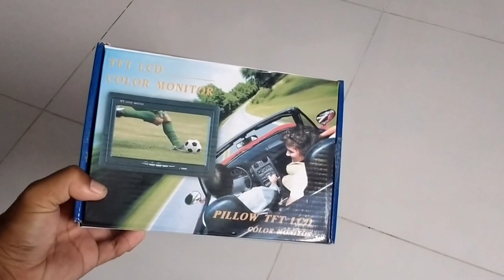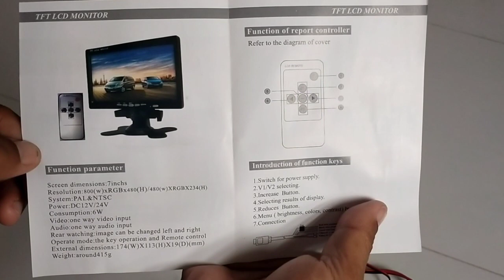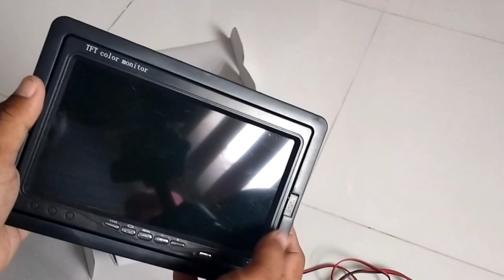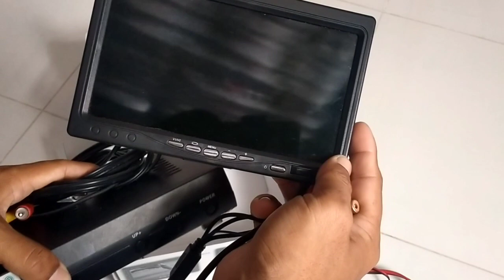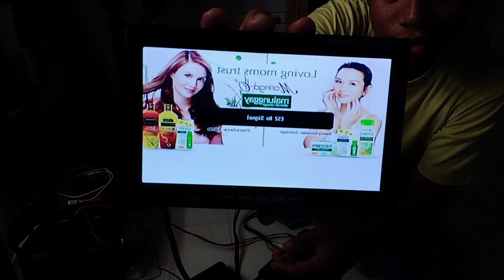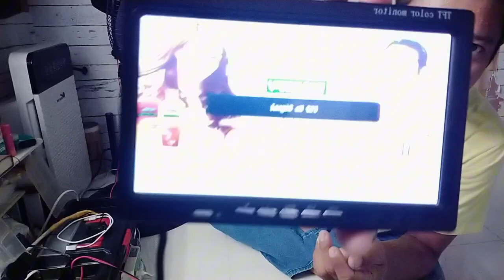7inch TFT Tv monitor pure 12volts with tv plus,12 volts power no inverter!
7 inch tv monitor with tv plus 12 volts power. for back up small tv setup only for solar D.i.y see my part 2 17inch tv D.i.Y laptop monitor